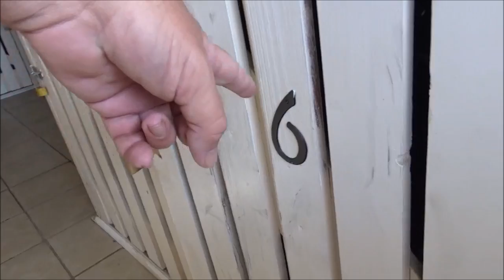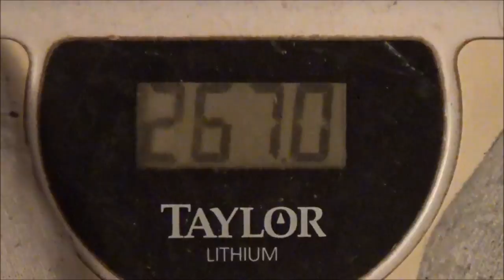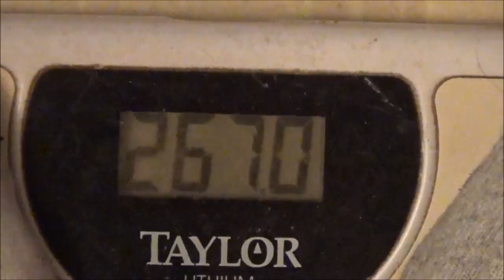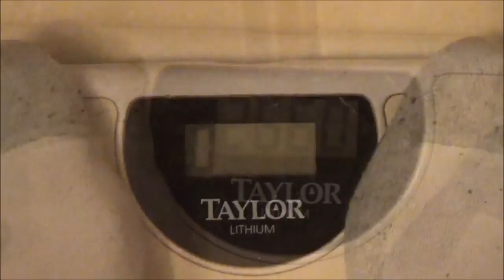Life Can Be A Drama At Times #745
You can't live life without some form of drama. Things always happens around us or even us ourselves. Life is not all fun and games. Got to have some drama to.